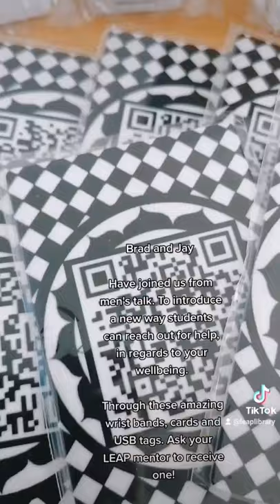Chesterfield College - Men's Talk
Brad and Jay from Men's talk joined us at the College yesterday to introduce a new way for young people to reach out for help.